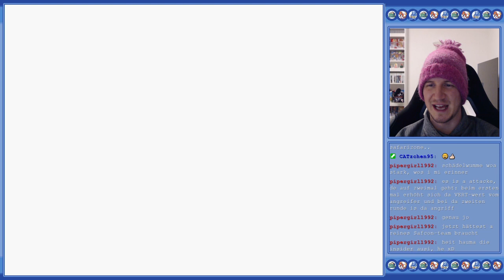Pokémon Blaue Edition | #20: Zur Zinnoberinsel | GB | 24.11.2021 | Livestream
In der 20. Folge des Pokémon BlaueEdition Livestream begeben wir uns auf dem Seeweg zur Zinnoberinsel. Zuerst aus Richtung Fuchsania City, danach aus Richtung Alabastia.

Über das Spiel: Pokémon Blaue Edition ist gemeinsam mit Pokémon Rote Edition ein Spiel der Hauptreihe und zählt zur ersten Spielgeneration. Die beiden Spiele waren die ersten Pokémon-Videospiele, die in Europa und den USA erschienen sind, und wurden für den Game Boy entwickelt. In Europa kamen die beiden Spiele erstmal am 5. Oktober 1999 auf den Markt.